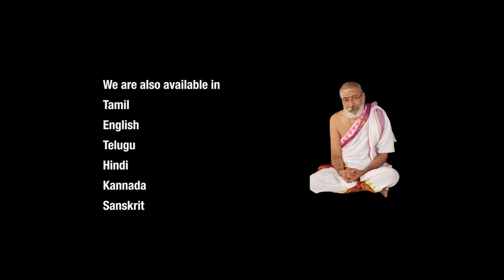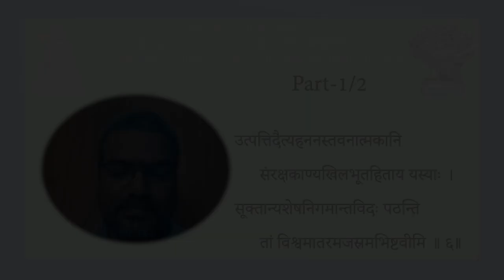Special Lecture Series-Durga Chandrakala Stuti- दुर्गाचन्द्रकलास्तुतिः -By-Dr.l.Sowjanyakumar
Part-1/2
Special Lecture Series-Durga Chandrakala Stuti- दुर्गाचन्द्रकलास्तुतिः -By-Dr.l.Sowjanyakumar(Disciple of Vid.MM.Dr.Manidravid sastri )
वेधोहरीश्वरस्तुत्यां विहर्त्रीं विन्ध्यभूधरे ।
हरप्राणेश्वरीं वन्दे हन्त्रीं विबुधविद्विषाम् ॥ १॥

अभ्यर्थनेन सरसीरुहसम्भवस्य
      त्यक्त्वोदिता भगवदक्षिपिधानलीलाम् ।
विश्वेश्वरी विपदपागमने पुरस्तात्
      माता ममास्तु मधुकैटभयोर्निहन्त्री ॥ २॥

प्राङ्निर्जरेषु निहितैर्निजशक्तिलेशैः
      एकीभवद्भिरुदिताखिललोकगुप्त्यै ।
सम्पन्नशस्त्रनिकरा च तदायुधस्थैः
      माता ममास्तु महिषान्तकरी पुरस्तात् ॥ ३॥

प्रालेयशैलतनया तनुकान्तिसम्पत्-
      कोशोदिता कुवलयच्छविचारुदेहा ।
नारायणी नमदभीप्सितकल्पवल्ली
      सुप्रीतिमावहतु शुम्भनिशुम्भहन्त्री ॥ ४॥

विश्वेश्वरीति महिषान्तकरीति यस्याः
      नारायणीत्यपि च नामभिरङ्कितानि ।
सूक्तानि पङ्कजभुवा च सुरर्षिभिश्च
      दृष्टानि पावकमुखैश्च शिवां भजे ताम् ॥ ५॥

उत्पत्तिदैत्यहननस्तवनात्मकानि
      संरक्षकाण्यखिलभूतहिताय यस्याः ।
सूक्तान्यशेषनिगमान्तविदः पठन्ति
      तां विश्वमातरमजस्रमभिष्टवीमि ॥ ६॥

ये वैप्रचित्तपुनरुत्थितशुम्भमुख्यैः
      दुर्भिक्षघोरसमयेन च कारितासु ।
आविष्कृतास्त्रिजगदार्तिषु रूपभेदाः
      तैरम्बिका समभिरक्षतु मां विपद्भ्यः ॥ ७॥

सूक्तं यदीयमरविन्दभवादिदृष्टं
      आवर्त्य देव्यनुपदं सुरथः समाधिः ।
द्वावप्यवापतुरभीष्टमनन्यलभ्यं
      तामादिदेवतरुणीं प्रणमामि देवीम् ॥ ८॥

माहिष्मतीतनुभवं च रुरुं च हन्तुं
      आविष्कृतैर्निजरसादवतारभेदैः ।
अष्टादशाहतनवाहतकोटिसंख्यैः
      अम्बा सदा समभिरक्षतु मां विपद्भ्यः ॥ ९॥

एतच्चरित्रमखिलं लिखितं हि यस्याः
      सम्पूजितं सदन एव निवेशितं वा ।
दुर्गं च तारयति दुस्तरमप्यशेषं
      श्रेयः प्रयच्छति च सर्वमुमां भजे ताम् ॥ १०॥

यत्पूजनस्तुतिनमस्कृतिभिर्भवन्ति
      प्रीताः पितामहरमेशहरास्त्रयोऽपि ।
तेषामपि स्वकगुणैर्ददतीं वपूंषि
      तामीश्वरस्य तरुणीं शरणं प्रपद्ये ॥ ११॥

कान्तारमध्यदृढलग्नतयाऽवसन्नाः
      मग्नाश्च वारिधिजले रिपुभिश्च रुद्धाः ।
यस्याः प्रपद्य चरणौ विपदस्तरन्ति
      सा मे सदाऽस्तु हृदि सर्वजगत्सवित्री ॥ १२॥

बन्धे वधे महति मृत्युभये प्रसक्ते
      वित्तक्षये च विविधे य महोपतापे ।
यत्पादपूजनमिह प्रतिकारमाहुः
      सा मे समस्तजननी शरणं भवानी ॥ १३॥

बाणासुरप्रहितपन्नगबन्धमोक्षः
      तद्बाहुदर्पदलनादुषया च योगः ।
प्राद्युम्निना द्रुतमलभ्यत यत्प्रसादात्
      सा मे शिवा सकलमप्यशुभं क्षिणोतु ॥ १४॥

पापः पुलस्त्यतनयः पुनरुत्थितो मां
      अद्यापि हर्तुमयमागत इत्युदीतम् ।
यत्सेवनेन भयमिन्दिरयाऽवधूतं
      तामादिदेवतरुणीं शरणं गतोऽस्मि ॥ १५॥

यद्ध्यानजं सुखमवाप्यमनन्तपुण्यैः
      साक्षात्तमच्युतपरिग्रहमाश्ववापुः ।
गोपाङ्गनाः किल यदर्चनपुण्यमात्रात्
      सा मे सदा भगवती भवतु प्रसन्ना ॥ १६॥

रात्रिं प्रपद्य इति मन्त्रविदः प्रपन्नान्
      उद्बोध्य मृत्यवधिमन्यफलैः प्रलोभ्य ।
बुद्ध्वा च तद्विमुखतां प्रतनं नयन्तीं
      आकाशमादिजननीं जगतां भजे ताम् ॥ १७॥

देशकालेषु दुष्टेषु दुर्गाचन्द्रकलास्तुतिः ।
सन्ध्ययोरनुसन्धेया सर्वापद्विनिवृत्तये ॥ १८॥

इति श्रीमदपय्यदीक्षितविरचिता दुर्गाचन्द्रकलास्तुतिः समाप्ता ।